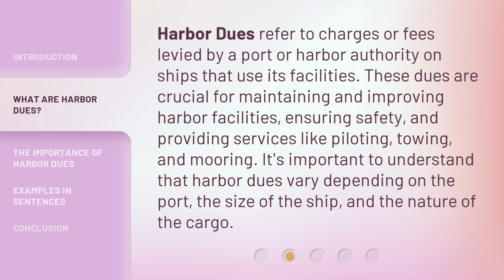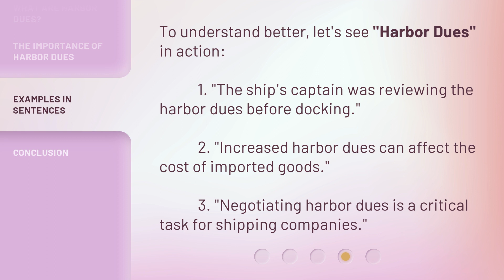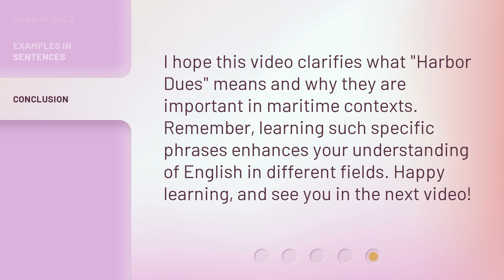Understanding "Harbor Dues": A Guide for English Learners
00:00 • Introduction - Understanding "Harbor Dues": A Guide for English Learners
00:33 • What are Harbor Dues?
01:02 • The Importance of Harbor Dues
01:27 • Examples in Sentences